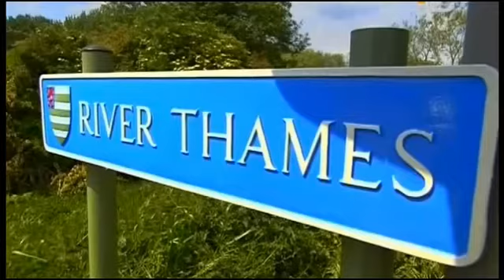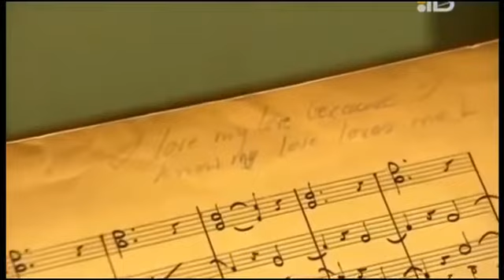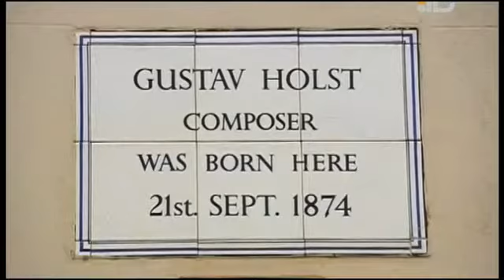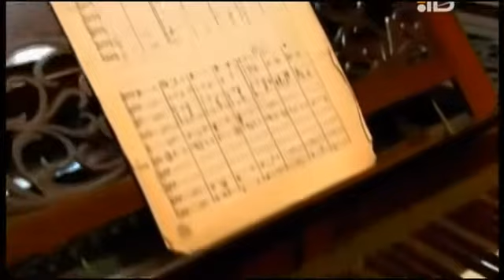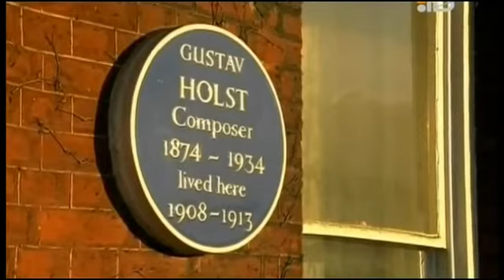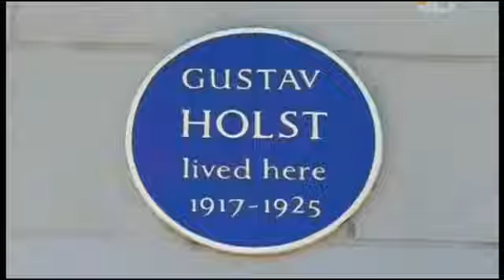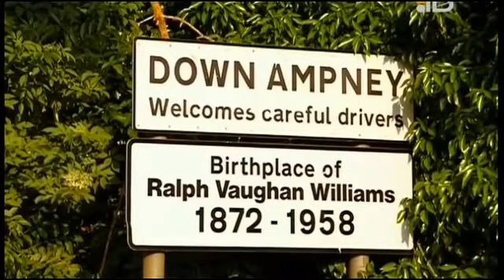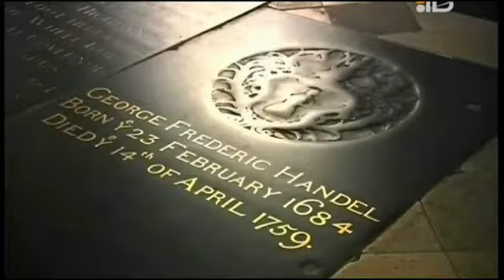Фильм 23 Англия Тахтед Челтнем Густав Холст Ральф Воан Уильямс